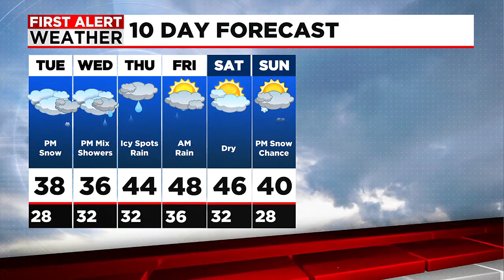Don's Monday Evening Forecast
Some light snow possible Tuesday afternoon